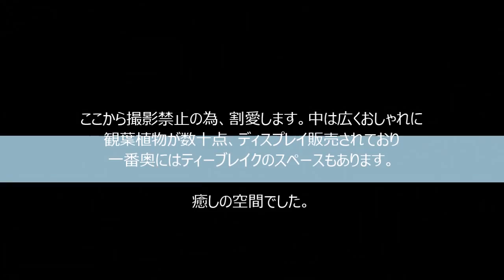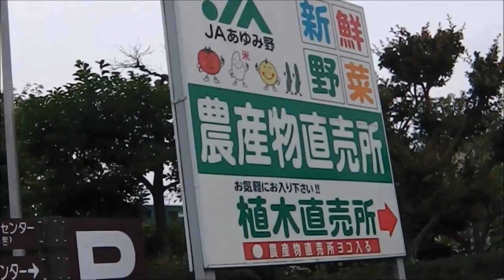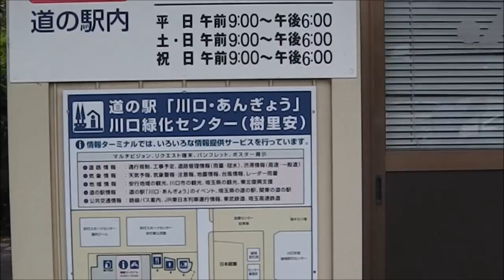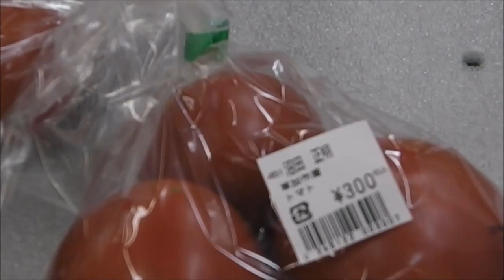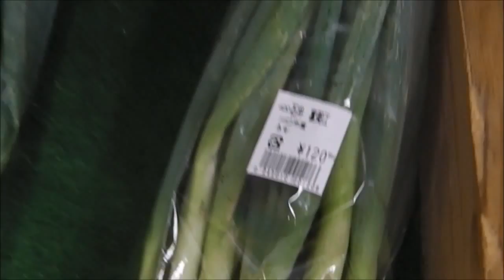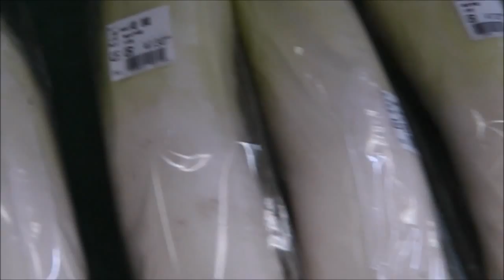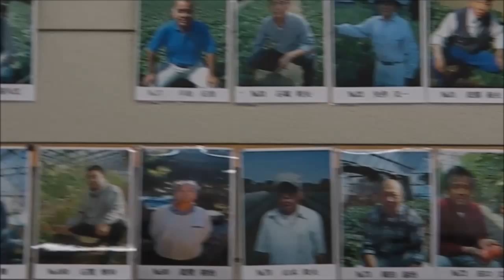Kawaguchi City The station at the Angyou road .The Kawaguchi planting trees center.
〒334-0058
Kawaguchi City Angyouryouke 844-2
The news with business hours

･ The off day
The end of the year and the beginning of the year
The facility inspection day with twice per year ( February, July )

･ Business hours
The management office
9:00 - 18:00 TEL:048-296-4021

･ Gardening sale
9:00 - 18:00
Every month the 3rd
9:00 - the one of 17:30 まで
It becomes sales.
･ Gardening consultation
It hosts in earth and the day in the following moon in the gardening consultation corner.
March - May, September - November
10:00 - 15:00
･ The restaurant
10:00 - 17:00
･ The tiffin corner
9:30 - 16:00
･ The Japanese confection store
10:00 - 17:00 ( Monday regular holiday )
※ On Monday, in case of the holiday, it is doing business.
･ The JA farm product direct sales depot
10:00 - 16:00
※ The 1st, the 曜 regular holiday in March
The sales in case of the holiday
･ The station information terminal at the road
9:00 - 18:00
The restroom and the vending machine can be used for 24 hours.
･ The parking lot
Doing five large-sized
167 standard cars
Three disabled persons
※ It opens the 1st parking lot for 24 hours.
※ The 2nd parking lot is 7:00 - 18:00 ( It closes down since then ).
On Tuesday, it is impossible to park during Japanese parsley hosting.
※ The 3rd parking lot ( 26 )